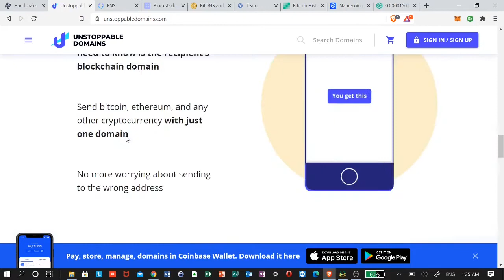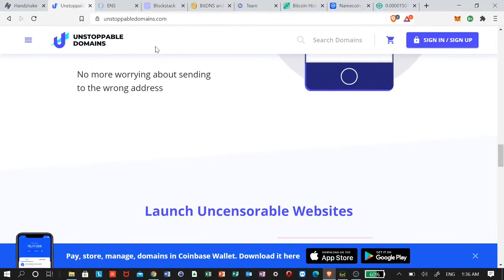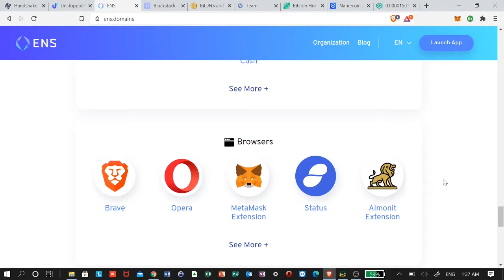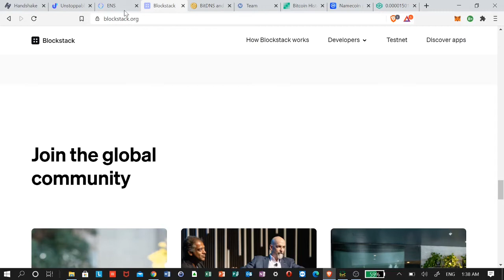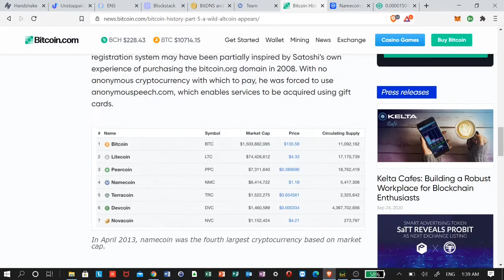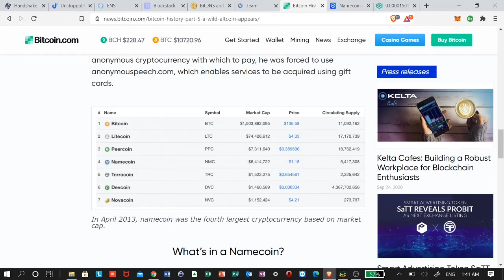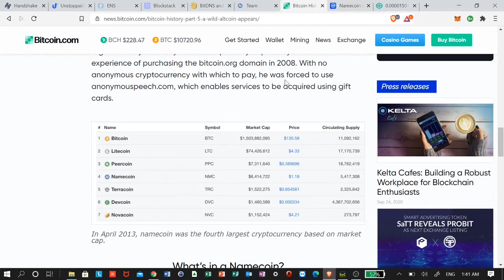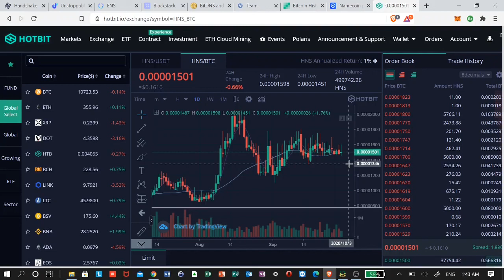Satoshi and Handshake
Naming space history and blockchain: Namecoin, ENS, unstoppable domains, and HNS

*Not financial, legal, or tax advice